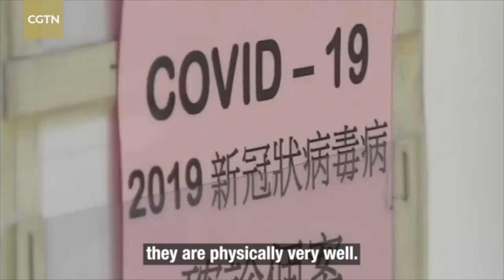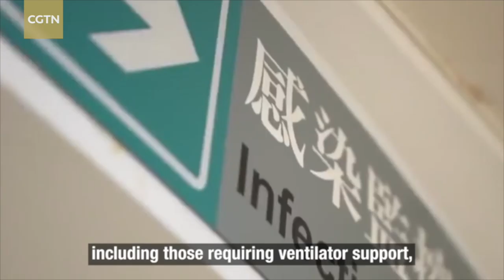Leung Chi-chiu on easing strained isolation wards in HK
As the COVID-19 continues spreading, China's Hong Kong Special Administrative Region is facing a huge challenge. Leung Chi-chiu, chairman of the Hong Kong Medical Association Advisory Committee on Communicable Diseases, is concerned about Hong Kong's isolation facilities in public hospitals, with only around 20 percent of negative-pressure isolation wards left available.